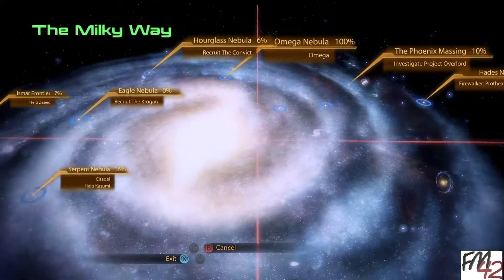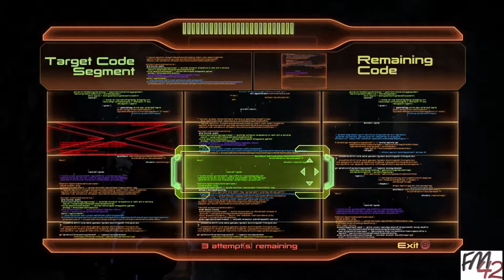Mass Effect 2: Part 12, Engineer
We polish off the Firewalker DLC with a rather anti-climactic end. And move on to the Overlord DLC. Opening mission with Miranda and Jacob. A little hairy toward the end. Typical terrible play by me.